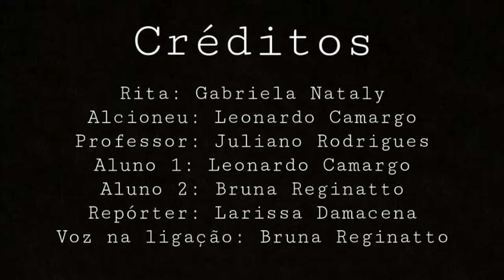Curta Metragem - Alcioneu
Após casos de assassinatos onde as câmeras de segurança não conseguem captar o assassino, começam a se espalhar boatos sobre um serial killer invisível. Rita, que vive uma vida monótona até então, não tem ideia que irá descobrir o real motivo disso tudo.

O curta metragem "Alcioneu" foi produzido por estudantes do Instituto Federal do Rio Grande do Sul - campus Alvorada para a cadeira de Produção Audiovisual. Foi inspirado em filmes como "Todo Mundo em Pânico" e "Nosferatu", buscando misturar terror, mistério, suspense e comédia.

Créditos:
Rita: Gabriela Nataly
Alcioneu: Leonardo Camargo
Professor: Juliano Rodrigues
Aluno 1: Leonardo Camargo
Aluno 2: Bruna Reginatto
Repórter: Larissa Damacena
Voz na ligação: Bruna Reginatto
Atores coadjuvantes: André Marchezi, Gabriel Duarte, Laufe Bitencourt, Liliana Corrêa e Paola Batista
Cachorrinhos: Manquinha e Mumu
Roteiro: Leonardo Camargo e Gabriela Nataly
Câmera 1: Bruna Reginatto
Câmera 2: Larissa Damacena
Edição: Leonardo Camargo
Orientação: Juliano Rodrigues